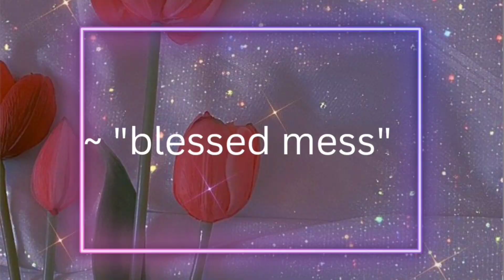Aesthetic Instagram caption ideas✨